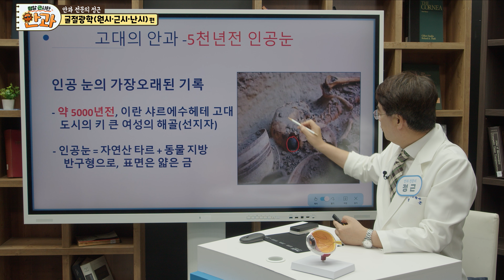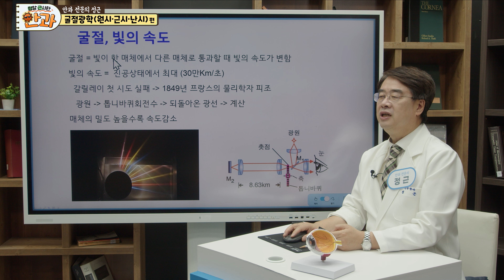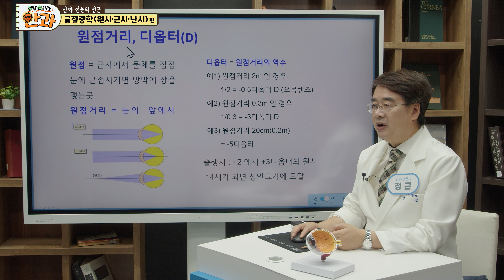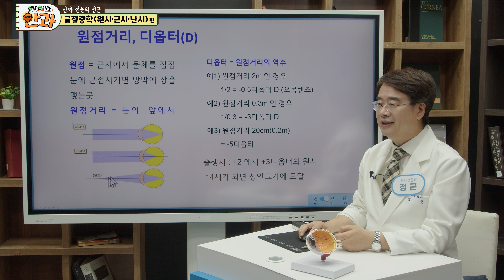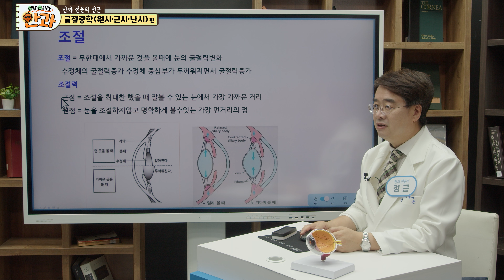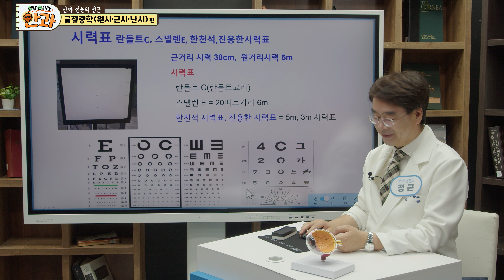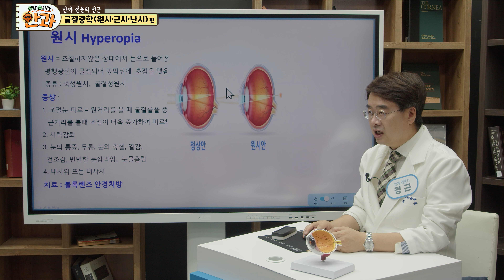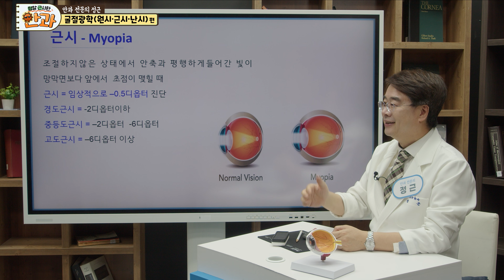E39_굴절 광학[굴절광학, 기초광학, 원시·근시·난시1]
원시, 근시, 난시의 차이점을 정확히 알고 계신가요? 각 시력 문제의 원인과 증상, 그리고 이를 관리하는 방법까지 알아봅니다. 일상에서 실천할 수 있는 시력 보호 팁과 함께, 이러한 시력 문제를 효과적으로 예방하고 관리하는 방법을 배워보세요. 시력 보호에 필요한 생활 습관과 영양소 정보도 포함되어 있으니 놓치지 마세요!